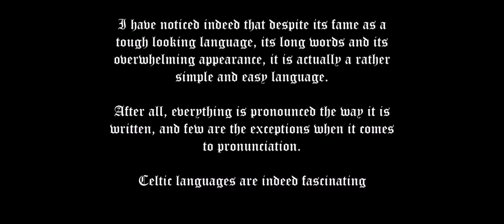Calligraphy and Lettering: A Fantasy Study of Welsh Language using the Bible (Matthew 6:1)